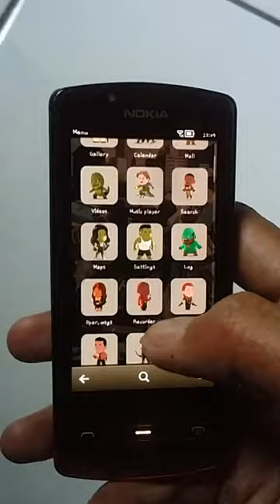SPIDER-MAN: ACROSS THE SPIDER-VERSE - First Look 2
icon : artworkstephenbyrne
sound : avengerassemble